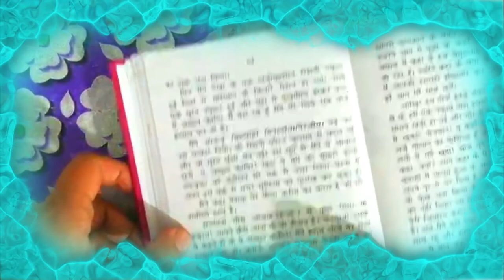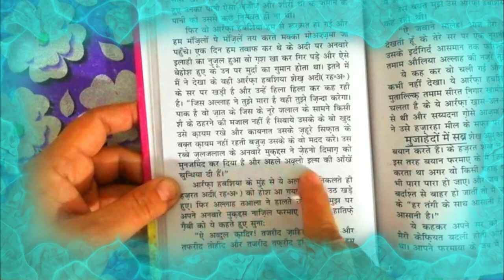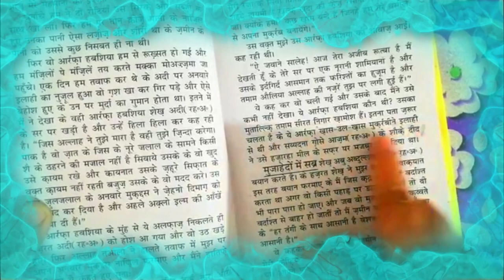aik aarifa ka waqya || seerat e gaus e aazam(r.a)